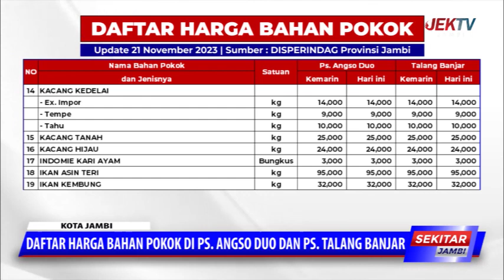DAFTAR HARGA BAHAN POKOK PANGAN